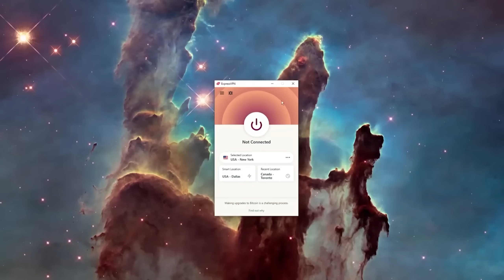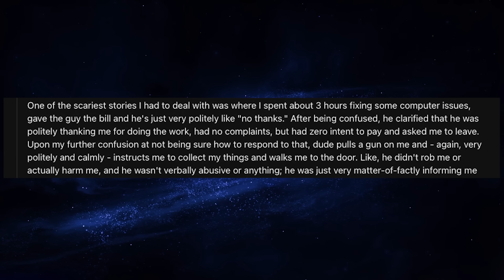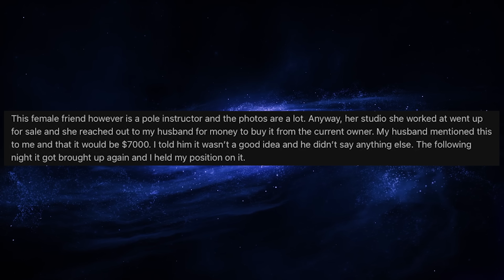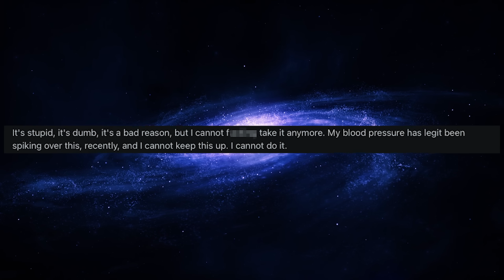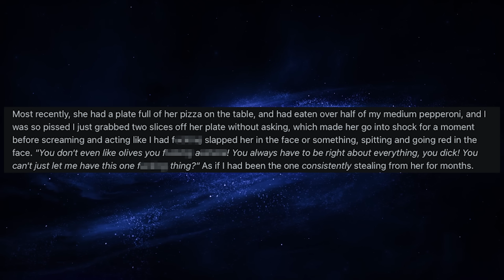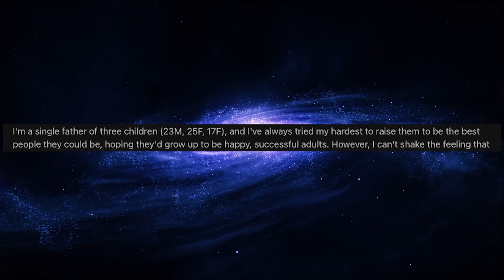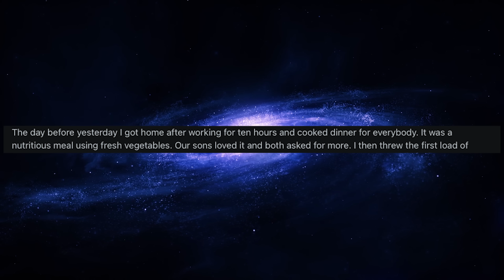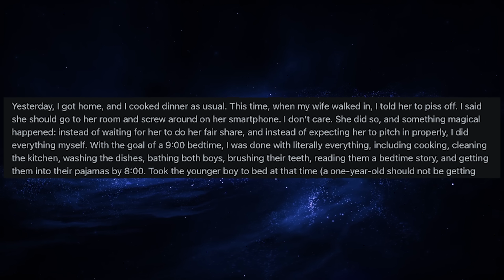r/Offmychest My Husband Gave a Pole Dancer $20,000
0:00 Intro
0:08 Ad
1:13 Topless maid
2:13 Comment
3:39 Lottery
4:19 Joint finances
7:31 Ghosting
11:03 Raising kids
13:02 The wife